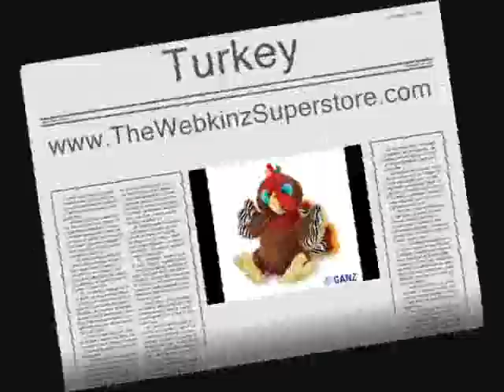Webkinz - Drool Over The New Webkinz They're Awesome!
Find out about the new Webkinz releases for 2009.  Webkinz World has released some great new Webkinz and Lilkinz including the Glamour Gecko, Love Lion, Turkey, Caterpillar, Pucker Fish, Rooster, Signature Cocker Spaniel, Tawny Pup, Iguana, Lion Fish, Mocha Pup, Signature Calico, Silversoft Cat, Tomato Clownfish, Signature Raccoon and even more Webkins will be added later this year.